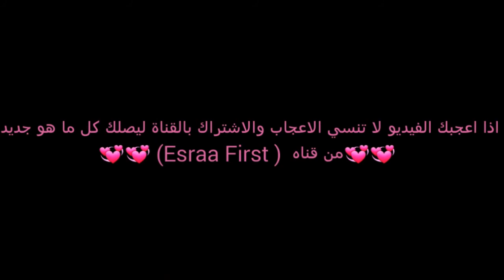💞التكنولوجيا الحديثه ج (1 ) / ) (woo!!!) ( Modern technology part one) 💞 قناه ( Esraa First)